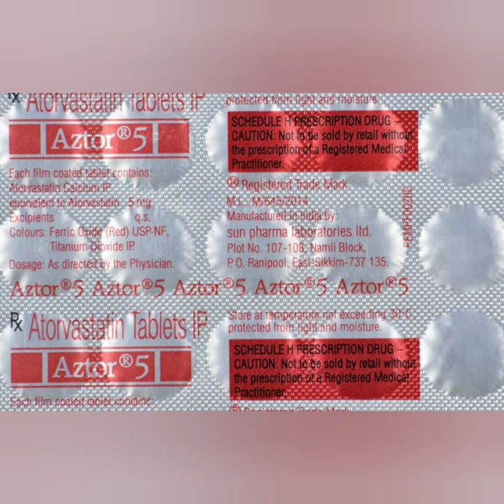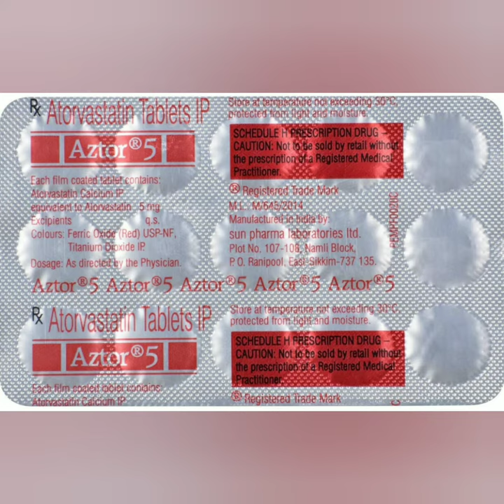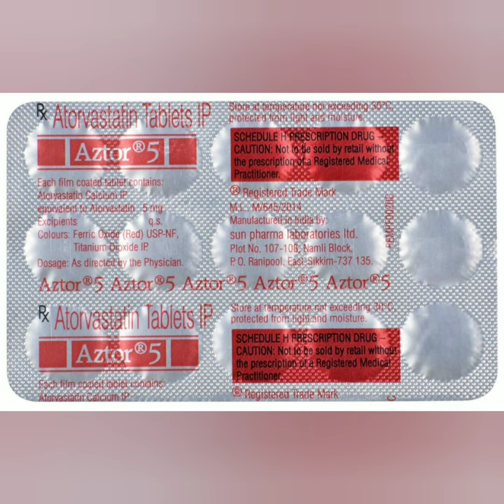Aztor 5mg Tablet uses in Hindi | Atorvastatin 5mg Tablet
Aztor 5mg Tablet uses in Hindi